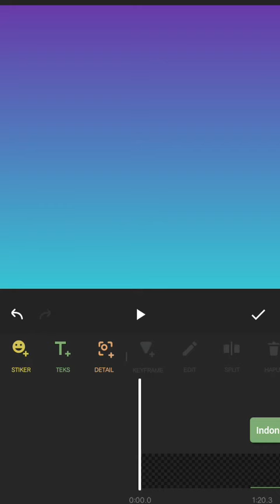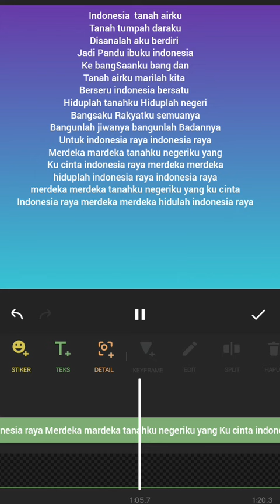Wow ternyata lagu indonesia raya panjang sekali